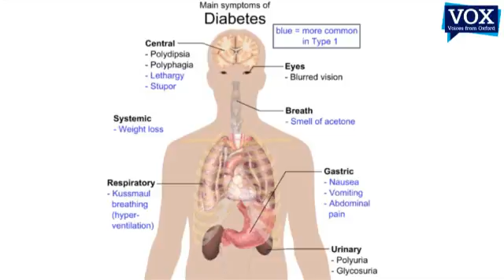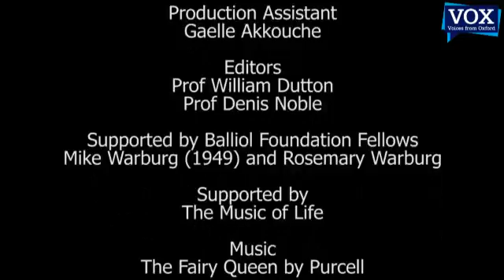Peter Singer on Bioethics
Prof Peter Singer, Professor of Bioethics at Princeton University talks with Prof Denis Noble, University of Oxford. They discuss a variety of issues, such as an individual's right to know about and choose their own medical care and the importance of ethics to medical science in determining these rights.